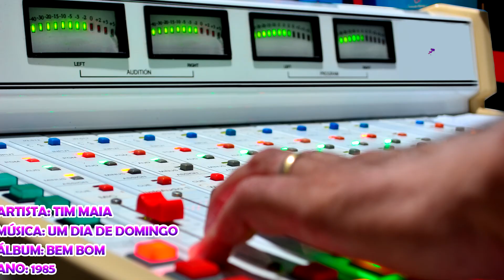Tim Maia - Um Dia De Domingo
Artista: Tim Maia - Part. Gal Costa
Álbum: Bem Bom
Ano: 1985